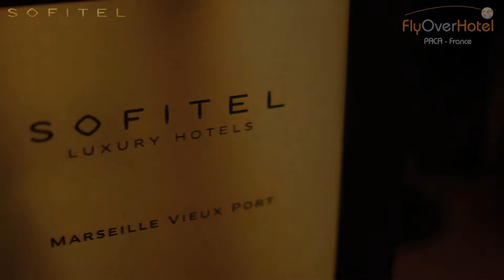Top Hotel 31/12/2013